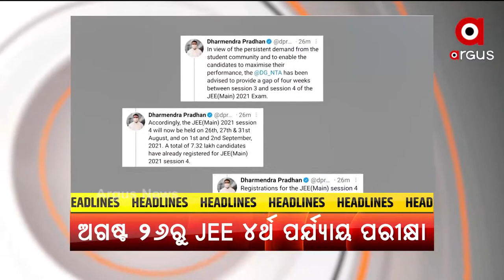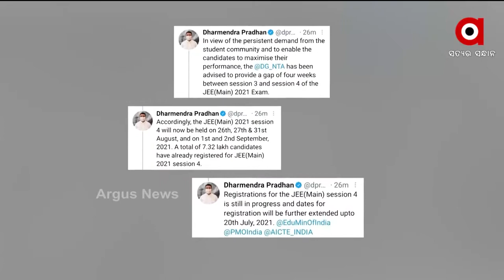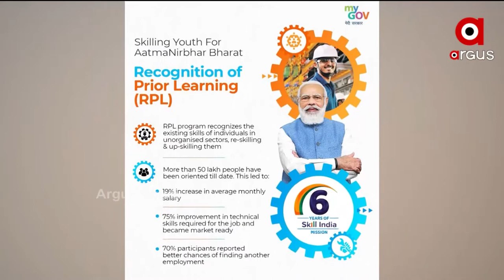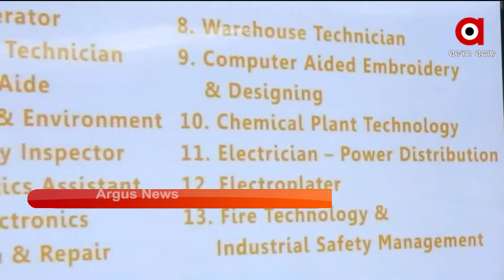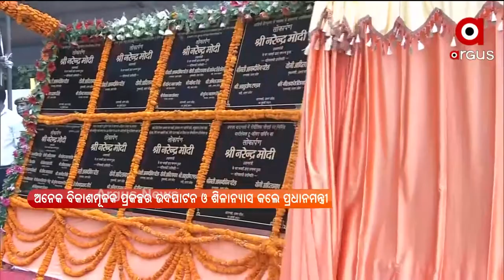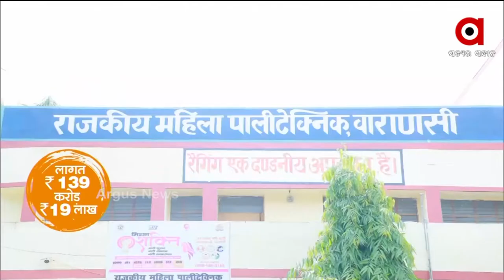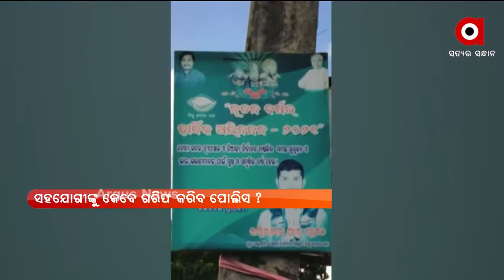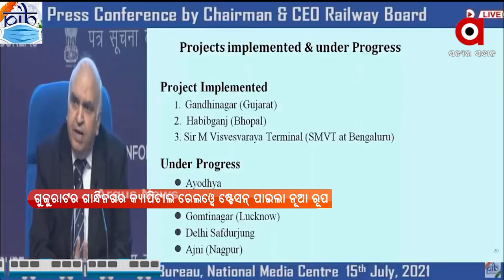DESHA BIDESHA | 16 July 2021